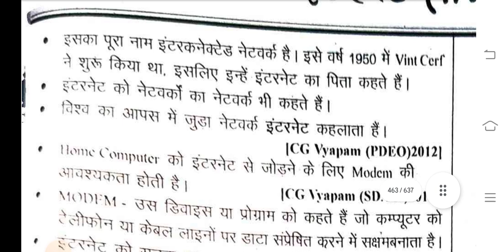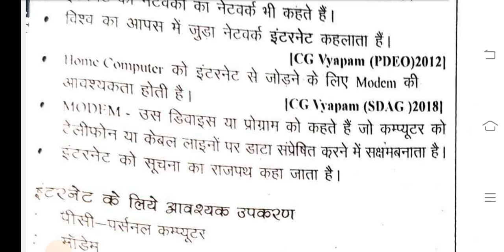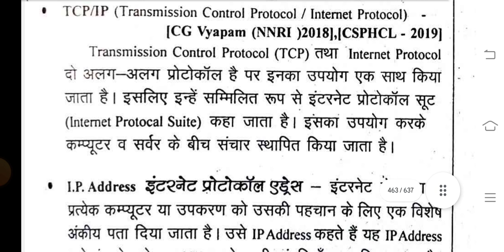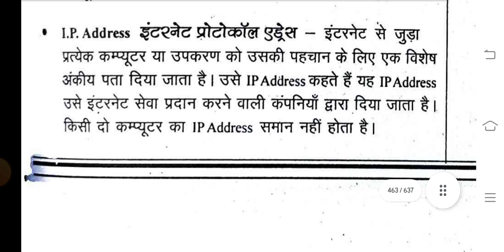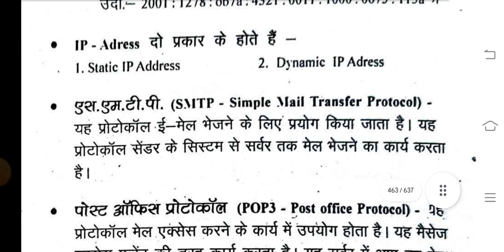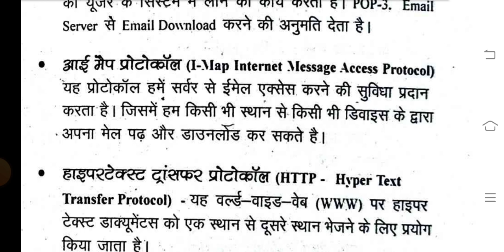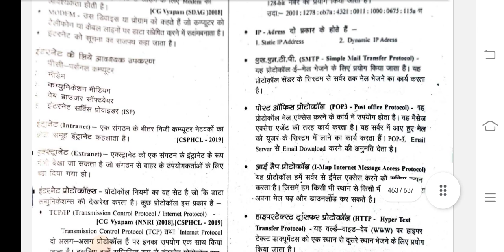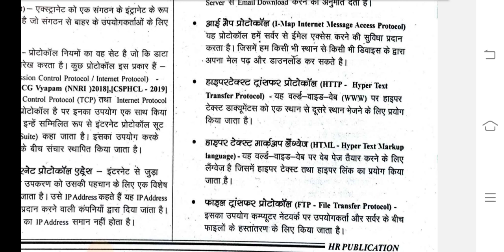इंटरनेट, SMTP, HTTP, FTP, HTML.........